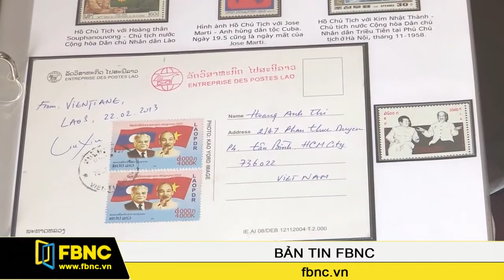FBNC - Bản tin FBNC 30/01/2017 (Phần 5)